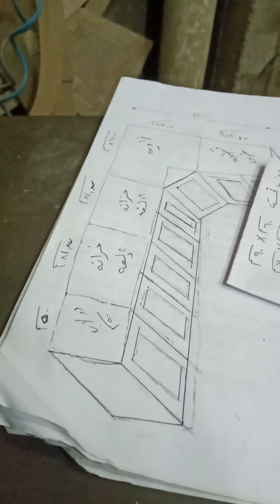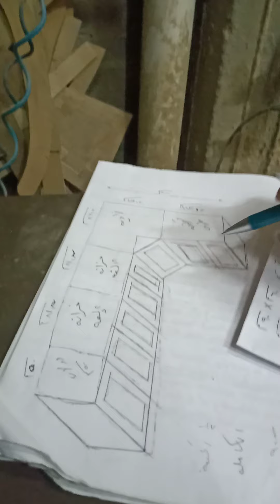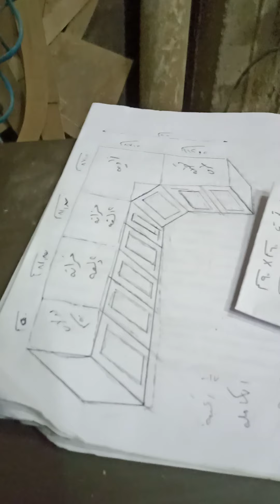طريقه بسيطه جدا ازاي احسب مطبخ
ازاي احسب مطبخ ام

ازاي احسب مطبخ وتدابير

ازاي احسب مطبخ ليندا

ازاي احسب مطبخ هبوش

ازاي احسب مطبخ الفة

ازاي احسب مطبخ سيدتي

ازاي احسب مطبخ حليمة

ازاي احسب مطبخ منال

ازاي احسب مطبخ سميرة

ازاي احسب مطبخ رؤيا

طريق حساب المطبخ الشامي

طريق حساب المطبخ التونسي

طريق حساب المطبخ المصرى

طريق حساب المطبخ الجزائري

طريق حساب المطبخ التركي

طريق حساب المطبخ الفلسطيني

طريق حساب المطبخ السعودي

طريق حساب المطبخ العربي

طريق حساب المطبخ المغربي

طريق حساب المطبخ الليبي

طريقة حساب المطبخ بالمتر المربع

طريقة حساب المطبخ

طريقة حساب المطابخ

طريقة حساب تفصيل المطبخ

طريقة حساب سعر المطبخ

طريقة حساب رخام المطبخ

طريقة حساب زاوية المطبخ

 jbl